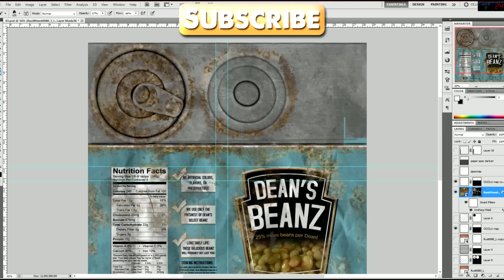EvilViking13: 1080p PC Games, Mods, and Firearms! (2013 Channel Trailer) | RangerDave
Here you'll see gameplay and machinima from a variety of PC games and mods, most of the time in 1080p and on Ultra settings. From time to time you'll also get bonus firearm videos. Good times indeed.